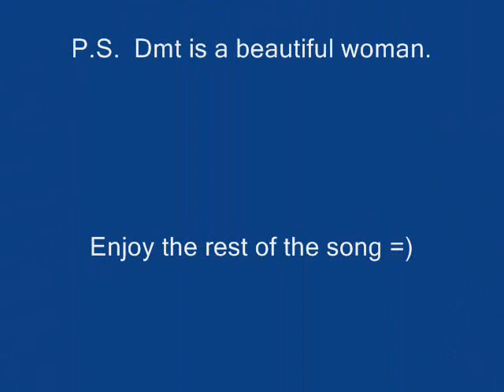Arcanists Best Spells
Some of these i have found to be the best spells in Arcanists. Dont Hate these are books that I found useful. All players should create their own books to adjust to their own styles.

Sliver- Nirvana (Grandma take me home)

IGNORE THE TAGS :D

Jagex Arcanists Best Spells spellbook spell book dark knight dkh dk imps arcane lich funorb Fun orb Funorb

Tom Cruise Rolling Stones Oprah Winfrey U2 Tiger Woods Steven Spielberg Howard Stern 50 Cent Cast of The Sopranos

Dan Brown Bruce Springsteen Donald Trump Muhammad Ali Paul McCartney George Lucas Elton John David Letterman Phil

Mickelson J.K. Rowling Brad Pitt Peter Jackson Dr. Phil McGraw Jay Leno Celine Dion Kobe Bryant Michael Jordan

Johnny Depp Jerry Seinfeld Simon Cowell Michael Schumacher Tom Hanks Rush Limbaugh Denzel Washington Cast of

Desperate Housewives Jennifer Aniston Angelina Jolie The Olsen Twins Nicole Kidman The Eagles Rod Stewart Shaquille

O'Neal Jerry Bruckheimer David Beckham Jessica Simpson Andrew Lloyd Webber LeBron James Neil Diamond Alex Rodriguez

Will Smith Dick Wolf Dave Matthews Band Tom Brady Ronaldinho Jodie Foster Ray Romano Paris Hilton Adam Sandler

Derek Jeter Jennifer Lopez Rick Warren Scarlett Johansson Katie Couric Maria Sharapova Valentino Rossi Halle Berry

James Patterson Leonardo DiCaprio Kiefer Sutherland Jim Carrey Cameron Diaz Gisele Bundchen Renee Zellweger Carson

Palmer Michelle Wie Reese Witherspoon Bill O'Reilly Kate Moss Diane Sawyer Sean (Diddy) Combs John Grisham Rachael

Ray Dave Chappelle Larry the Cable Guy Tyra Banks George Lopez Regis Philbin Serena Williams Ryan Seacrest Wolfgang

Puck Venus Williams Annika Sorenstam Matthew Broderick/ Nathan Lane Mel Brooks Emeril Lagasse Nicole Richie Heidi

Klum Mario Batali Eric Idle/ Mike Nichols Adriana Lima Ty Pennington

the
of
and
a
to
in
is
that
he
was
for
on
are
as
with
his
they
I
at
be
this
have
from
or
one
had
by
word
but
not
what
were
we
when
your
can
said
there
use
an
each
which
she
do
how
their
if
will
up
other
about
out
many
then
them
these
so
some
her
would
make
him
into
time
has
look
two
more
write
go
see
number
no
way
ould
people
my
than
first
water
been
call
who
oil
its
now
find
long
down
day
did
get
come
made
may
part
over
new
sound
take
only
little
work
know
place
year
live
me
back
give
most
very
after
thing
our
just
name
good
sentence
man
think
say
great
where
help
through
much
before
line
right
too
mean
old
any
same
tell
boy
came
want
show
also
around
form
three
small
set
put
end
does
another
well
large
must
big
even
such
because
turn
here
why
ask
went
men
read
need
land
different
home
us
move
try
kind
hand
picture
again
change
off
play
spell
air
away
animal
house
point
page
letter
mother
answer
found
study
still
learn
should
America
world
high
every
near
add
food
between
own
below
country
plant
last
school
father
keep
tree
never
start
city
earth
eye
light
thought
head
under
story
saw
left
don't
few
while
along
might
close
omething
seem
next
hard
open
example
begin
life
always
those
both
paper
together
got
group
often
run
important
until
children
side
feet
car
mile
night
walk
white
sea
began
grow
took
river
four
carry
state
once
book
hear
stop
without
second
later
miss
idea
enough
eat
face
watch
far
Indian
really
almost
let
above
girl
sometimes
mountain
cut
young
talk
soon
list
song
being
leave
family
it's

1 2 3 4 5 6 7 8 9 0
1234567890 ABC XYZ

Wow, you read through them. Gratz.